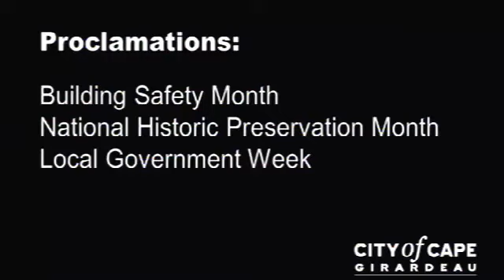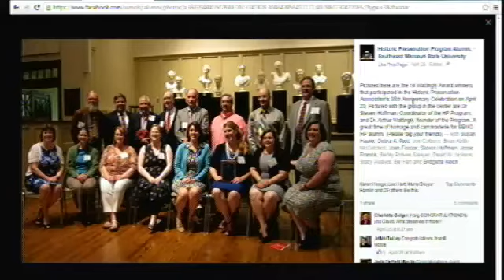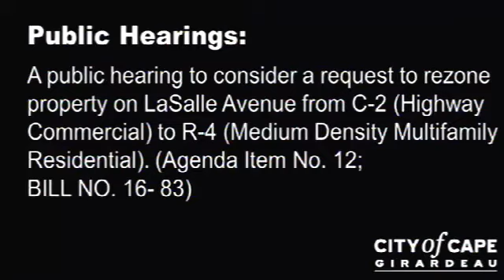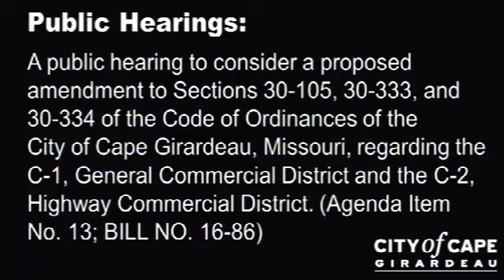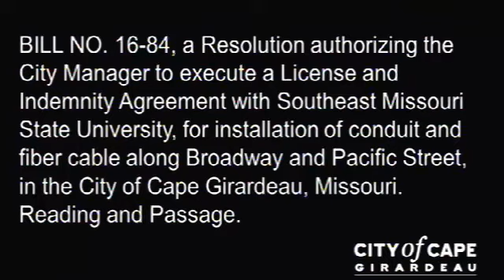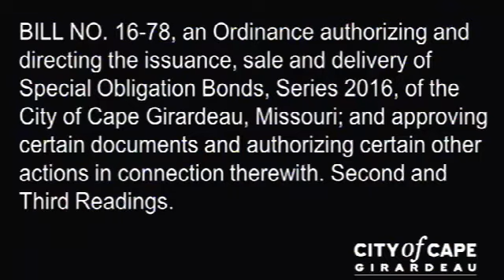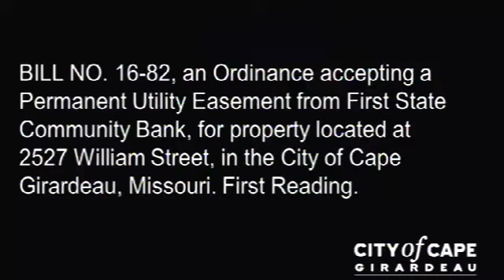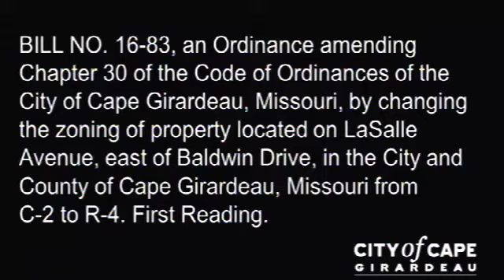Cape Girardeau City Council May 2, 2016